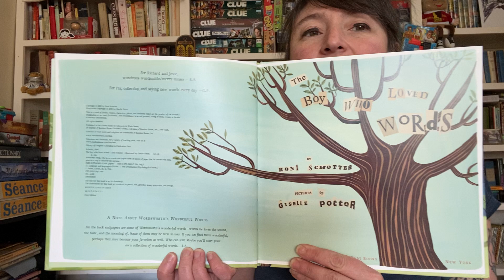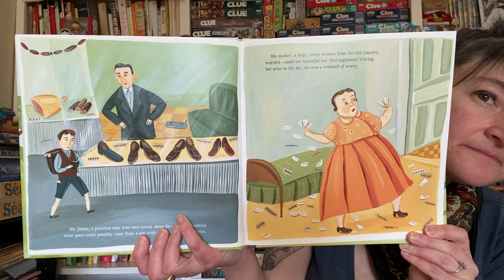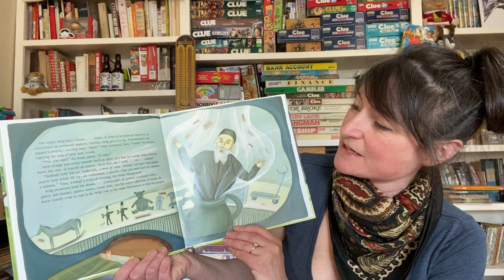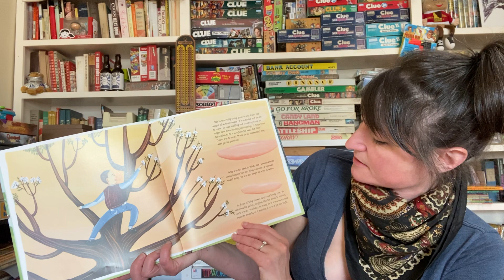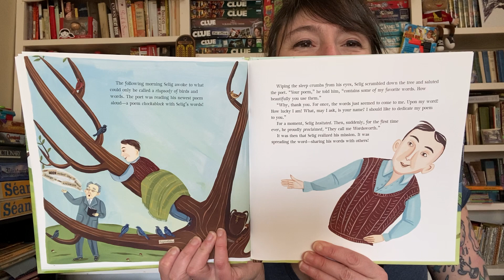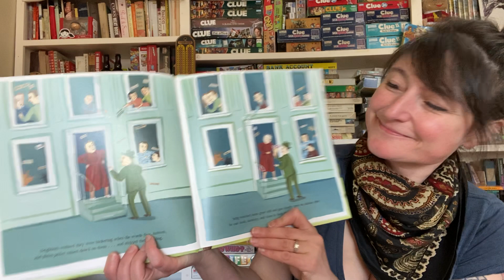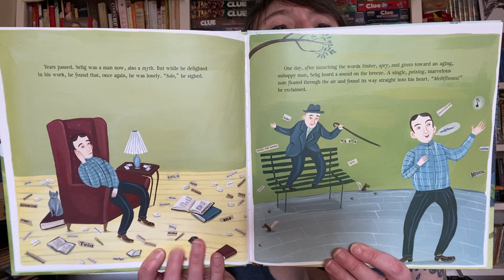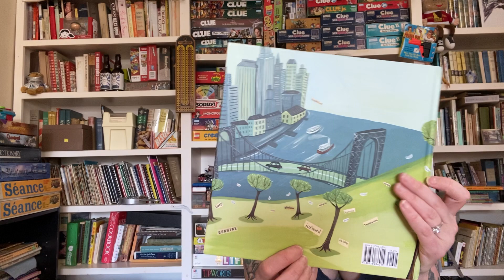The Boy Who Loved Words By Roni Schotter Pictures by Giselle Potter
This is a great story about finding your place in the world eventually after a lot of time actively working on just being you.